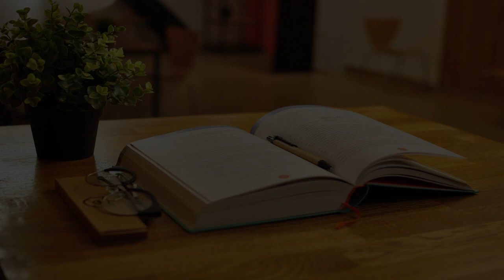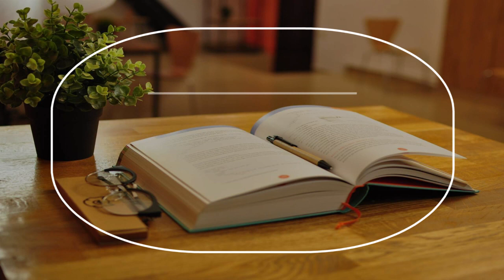Farm School in Cologne, Germany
Must Watch…. Best Farm School in Cologne, Germany

This list of Best Farm School in Cologne, Germany has been compiled by our Education experts after online / offline research combined with the reviews from our users. If you know any institution that we missed, please mention in the comment box below. This list will be updated from time to time.

List:

COLOGNE INTERNATIONAL SCHOOL
Neue Sandkaul 29

Cologne Business School
Hardefuststraße 1

Köln International School of Design
Ubierring 40

Cologne Graduate School of Ageing Research
Joseph-Stelzmann-Straße 26

Insula language school for German and Spanish
Vogelsanger Str. 61

Carl Duisberg Training Center Cologne
Hansaring 49-51

Dreikönigsgymnasium
Escher Str. 245 – 247

University of Cologne
Albertus-Magnus-Platz

KHM
Filzengraben 4

University of Cologne Business School gGmbH
Universitätsstraße 24

BilinGO Campus
Gladbacher Wall 5

Hochschule für Musik und Tanz Köln
Unter Krahnenbäumen 87

Academy of Media Arts Cologne
Peter-Welter-Platz 2

Tandem Cologne Language School
Rolandstraße 57

Cologne University of Applied Sciences
Ubierring 40

German Sport University Cologne
Am Sportpark Müngersdorf 6

BWS Germanlingua
Hohenzollernring 88

ifs international filmschool cologne
Schanzenstraße 28

PIXL VISN media arts academy
Im Mediapark 5

Deutzer Gymnasium Schaurtestraße
Schaurtestraße 1